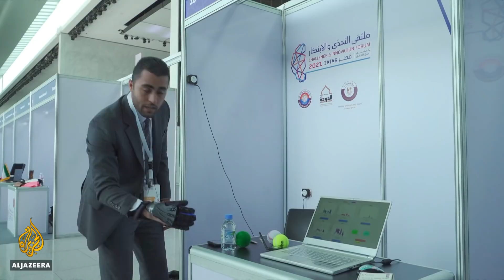Tech inventors from around the world compete in Qatar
Inventors from more than 40 countries are in Qatar for the week-long Challenge and Innovation Forum on technology.
Super computers, cloud technology and robots are among the innovations on display.
Al Jazeera's Victoria Gatenby reports from Doha.